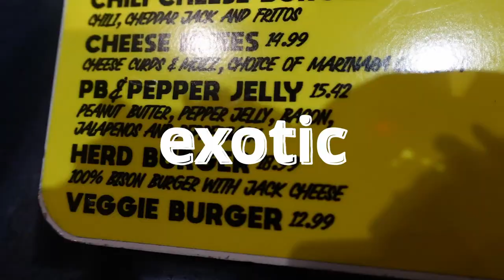Taste Testing Exotic Burgers - You Won't Believe The Flavors!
on etsy by search vlogingmedic

00:00 restaurant
00:26 burger
00:45 talk about the burger
01:19 burger talk rating